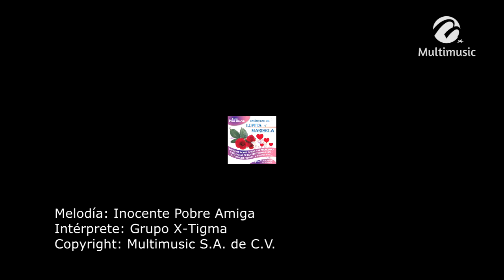Inocente Pobre Amiga_Grupo X-Tigma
Canción: Inocente Pobre Amiga
Intérprete: Grupo X-Tigma
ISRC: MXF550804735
Clave Del Disco: DIG-03864
Copyright: Multimusic S. A. de C. V.